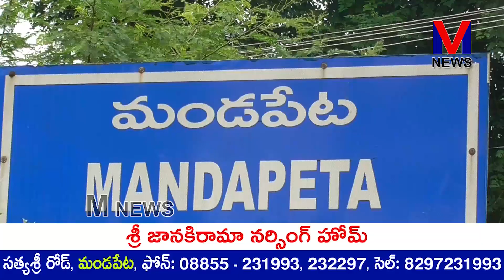మండపేట పట్టణం కొండపల్లి వారి వీధిలో వేంచేసి ఉన్న దుర్గమ్మ ఆలయము వద్ద విజయదశమి పర్వదినం|M NEWS TELUGU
మండపేట పట్టణం కొండపల్లి వారి వీధిలో వేంచేసి ఉన్న మహాగణపతి దుర్గమ్మ ఆలయము వద్ద విజయదశమి పర్వదినం పురస్కరించుకొని పూజారి కుమార శర్మ అమ్మవారికి విశేష పూజలు నిర్వహించారు భక్తులు అధిక సంఖ్యలో తరలివచ్చి అమ్మవారిని దర్శించుకుని పూజలు నిర్వహించారు. అనంతరం గరగ నృత్యాలతో మంగళ వాయిద్యాలతో సెమీ పూజలు నిర్వహించారు. ఆలయమునకు వచ్చిన భక్తులకు ఎటువంటి అసౌకర్యం కలగకుండా ఆలయ కమిటీ సభ్యులు పర్యవేక్షించారు||M NEWS TELUGU